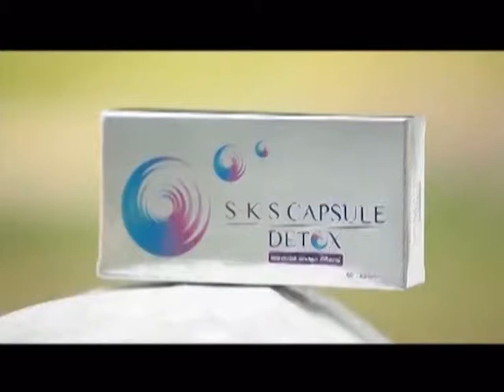ละคร จันดารา ฉบับ โป้งโป่งซึ่ง 9/10